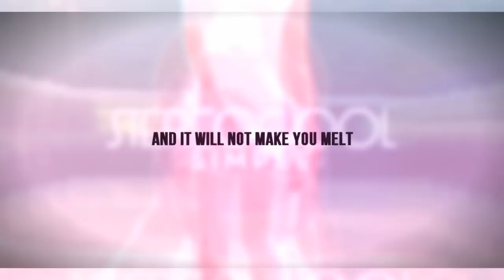StereoCool ft. Ace - Simple EP pt1 - OUT: APRIL 27th (OFFICIAL TEASER)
How many songs about love stories gone bad have been written?

A lot, a whole lot...

Also Stereocool wrote one, and it will not make you melt: it will make you dance!

"Simple" is an incisive, (new) funk track. Its swinging chorus and groove will make it impossible for you not to sing along.

Specifically for this occasion, Sterecool's music mixes with Ace's voice (one of the two halves of Overnoize) proving, once again, to be one of the most talented and promising artists on the Italian Dance Music Scene and beyond.

The release comes with a number of amazing remixes: above all, Fare Soldi and LaZebra's ones, Frenssu with his powerful house version, a jacking house remix by MightyMighty!, a lovely future dubstep version by Lhaus...

We just got one for each and every taste!

(A second release will soon be available with five more, awesome remixes...)